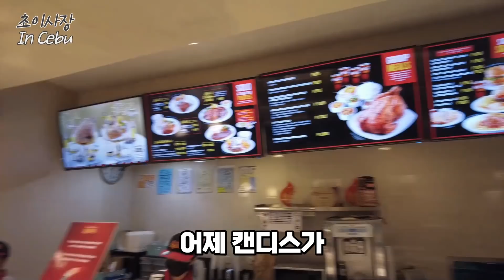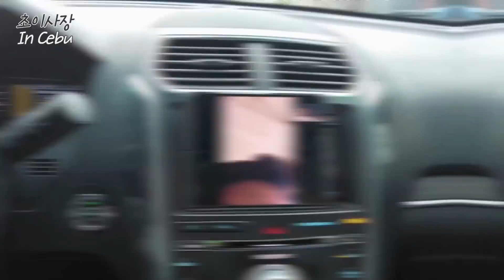연말 파티 170만원 짜리 오토바이 선물 받은 필리핀 직원